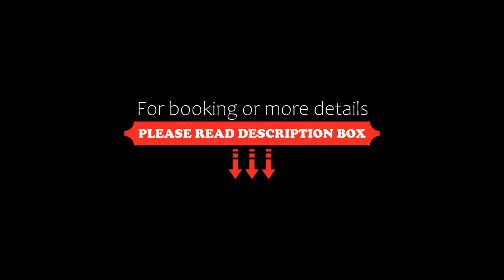Rezion Hotel, Seogwipo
About Property:
Located in Seogwipo, 1.8 km from Pyoseon Beach, Rezion Hotel provides accommodation with a restaurant, free private parking and a shared lounge. Among the facilities at this property are a concierge service and luggage storage space, along with free WiFi throughout the property. The hotel features family rooms.
All units are equipped with air conditioning, a flat-screen TV with cable channels, a kettle, a bidet, a hairdryer and a wardrobe.
Activities such as hiking, cycling, fishing can be ...
Property Type: Hotel
Address: 263, Pyoseondongseo-ro, Pyoseon, 63629 Seogwipo, South Korea
Searching For
1. Rezion Hotel - Seogwipo
2. Rezion Hotel - Seogwipo Address
3. Rezion Hotel - Seogwipo Rooms
4. Rezion Hotel - Seogwipo Amenities
5. Rezion Hotel - Seogwipo Offers and Deals
Audio Credit:
Track Title: Blank Slate
Artist: VYEN